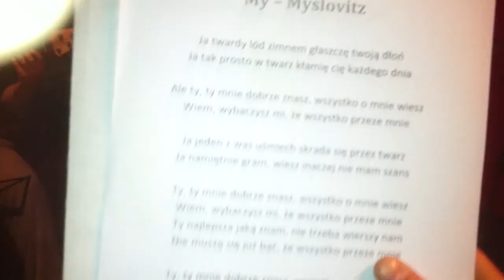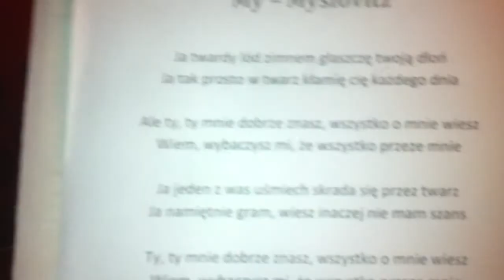My (Myslovitz cover) - Warsztaty Gry w Zespole (IV edycja)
Nagranie pochodzi z Warsztatów Gry w Zespole organizowanych przez warszawską szkołę gry na gitarze Kuźnię Gitarzystów.

Gitara elektryczna rytmiczna: Bartek B.
Gitara akustyczna: Magda C.
Vocal: Bartek Hołownia